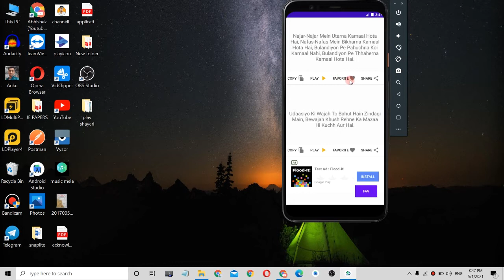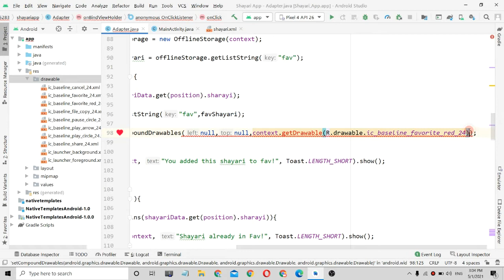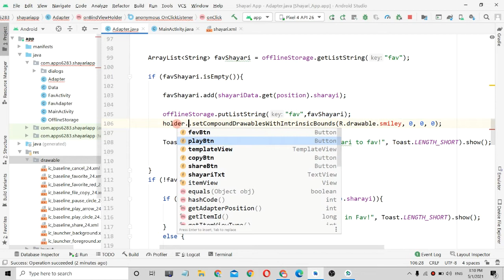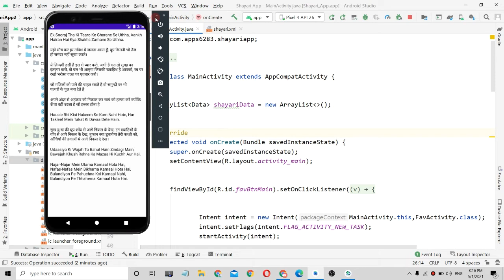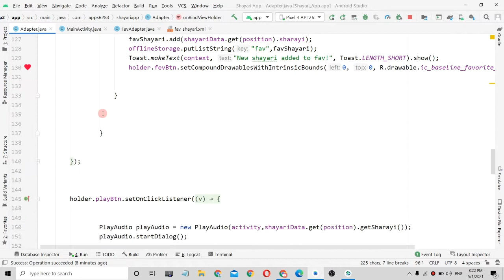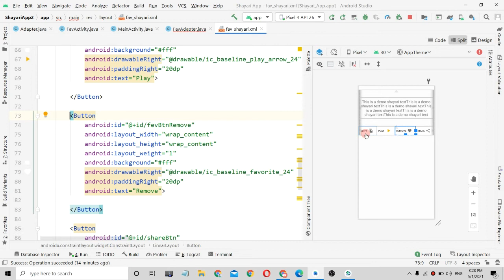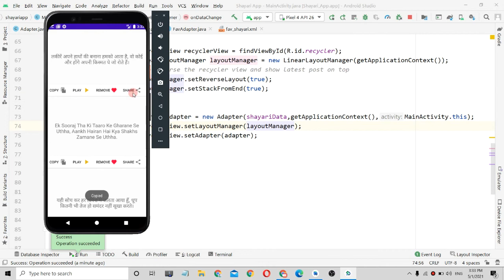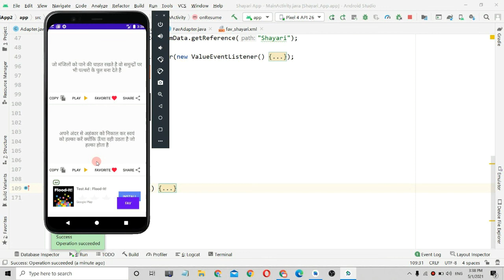Favorite Option In Shayari/Quotes App - 2 Android Studio In Hindi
My Laptop For App Development This is part 2 of favorite option in shayari quotes app.

* I have also made a video on android studio detailed introduction which you can check on Teaching Guru Hindi Channel .

Our basic android tutorials in hindi -

* My name is Abhishek and i am an android app developer having 2-3 years of experience . I have developed many apps for myself as well as for my valuable customers like - Shayari apps , Chatting  Apps like whastapp and other apps like - quote apps & funny images download apps etc.I love to teach my skills to other as an hobby by profession am a b.tech student .You can follow me in this channel for more android app development videos in future.

* Also i got a greate response from all of you i hope you will like my teaching style and hope you will be a perfect developer one day.

Best Laptop For Android Studio And Programming -

Asus VivoBook15 Best Performer SSD(under 45k)
Asus VivoBook15 Best Budget(under 35k)

Thanku!